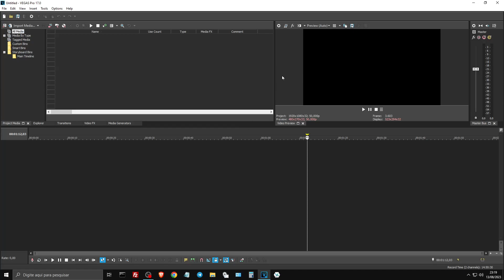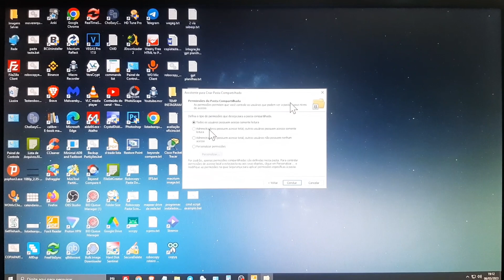Magix Vegas Pro: Tela Piscando Ao Exibir Preview Em Tela Cheia - Como Resolver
No Vegas PRO é muito comum um bug que ocorre quando você visualiza o preview em tela cheia, a tela fica cintilando ou piscando o tempo todo, atrapalhando a visualização de seus projetos, e nesse tutorial ensino um macete simples que irá corrigir esse problema.